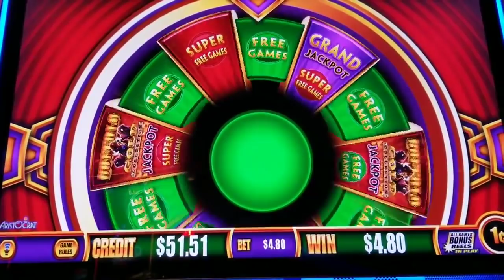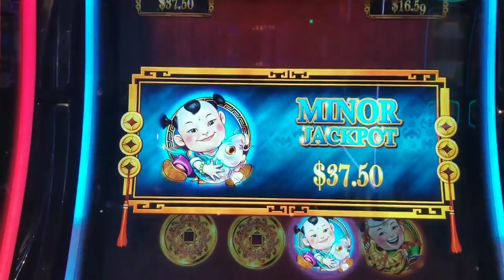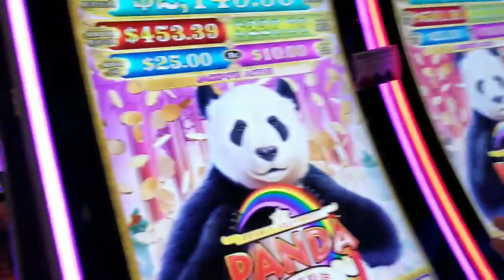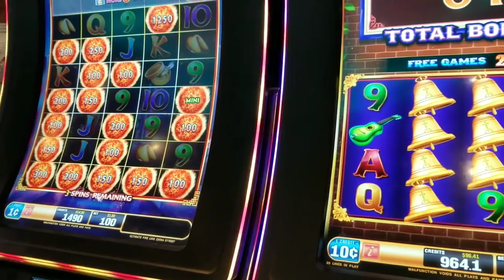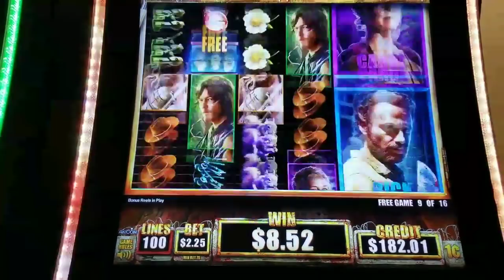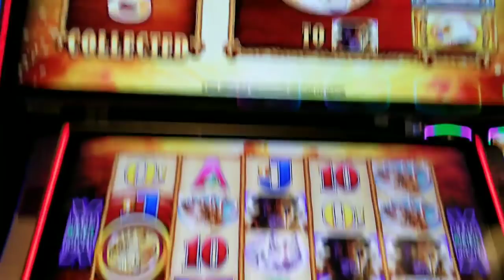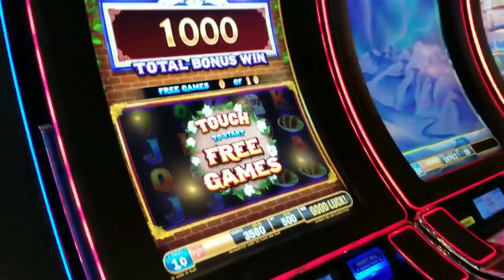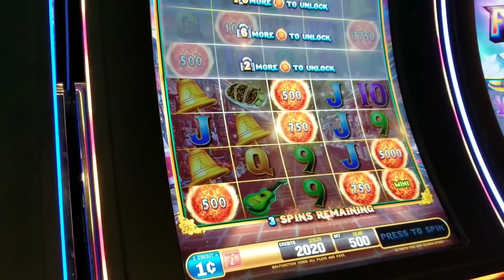TT HAPPY VETERAN'S DAY CLARK, W4 BUFFALO GOLD, ULTIMATE FIRE LINK, WALKING DEAD 2, HAPPINESS PANDA